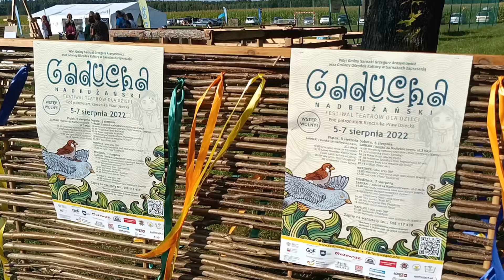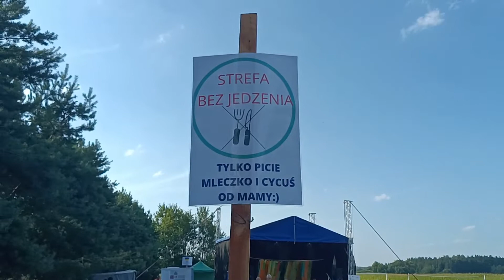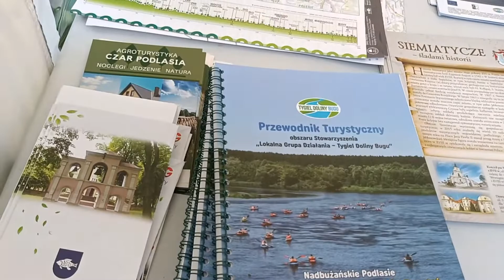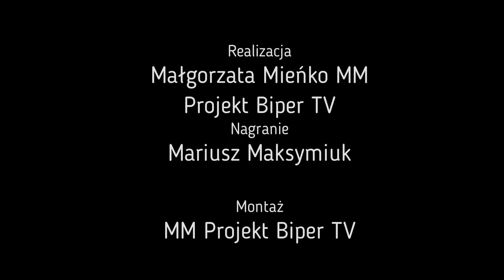Nadbużański Festiwal Teatrów dla Dzieci „Gaducha”